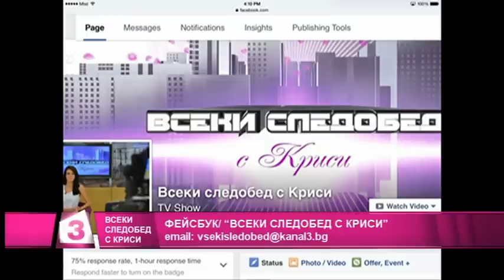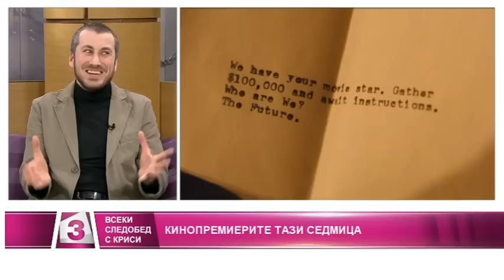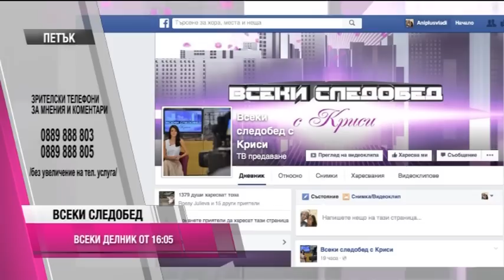"Всеки следобед с Криси" 19.02.2016, част 1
„Операция кино” с Димитър Дринов;
Топ дизайнерът София Борисова за модните тенденции при абитуриентските тоалети;
„Теория на конспирацията” - тайнствената гробница  на Бастет в Странджа